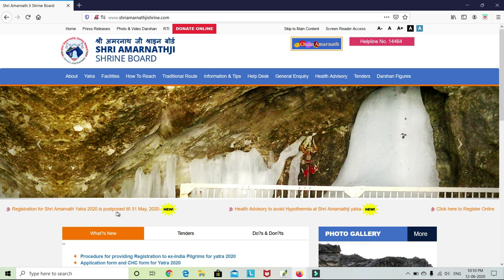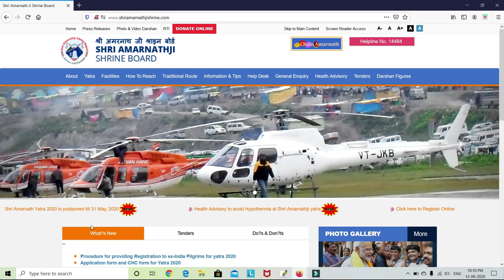Shri Amarnath Ji Yatra 2020 | यात्रा से जुड़ा लेटेस्ट अपडेट